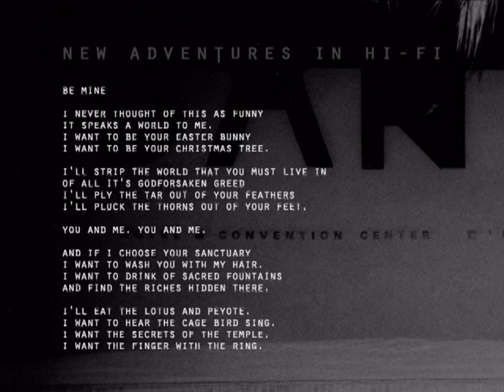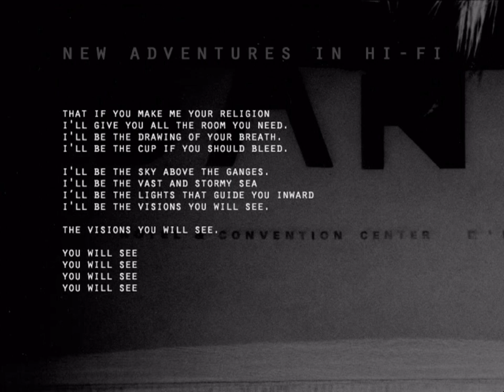R.E.M. Remixed - Be Mine v9